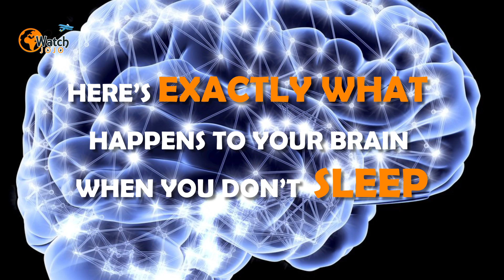Heres Exactly What Happens To Your Brain When You Dont Sleep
After a sleepless night, you likely feel sluggish the next morning, and a small new study suggests why: Your brain cells feel sluggish, too. And when those brain cells are tired, you may be more likely to be forgetful and get distracted more easily, the research found.